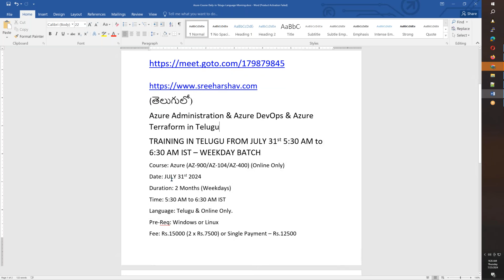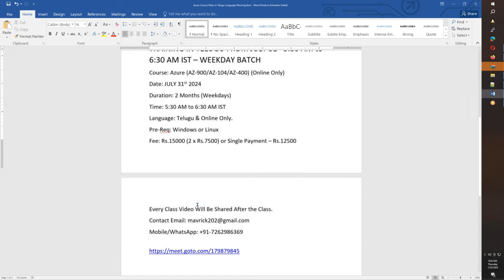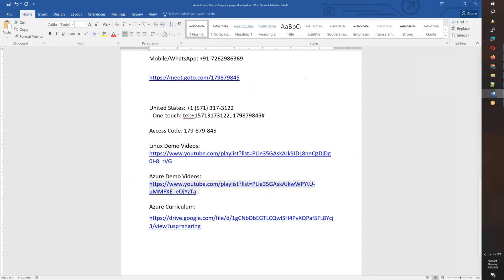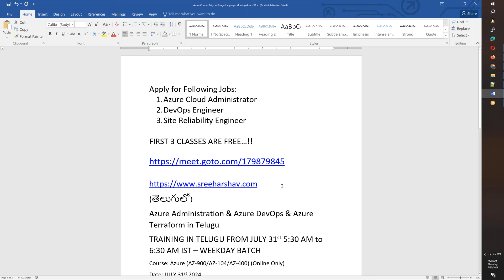(తెలుగులో ) Real-Time Azure Daily Batch JULY 31st 5:30AM-6:30AM Azure DevOps & Terraform With Azure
Apply for Following Jobs:
1. Azure Cloud Administrator
2. DevOps Engineer
3. Site Reliability Engineer

(తెలుగులో)
Azure Administration & Azure DevOps & Azure Terraform in Telugu
TRAINING IN TELUGU FROM JULY 31st 5:30 AM to 6:30 AM IST – WEEKDAY BATCH
Course: Azure (AZ-900/AZ-104/AZ-400) (Online Only)
Date: JULY 31st 2024
Duration: 2 Months (Weekdays)
Time: 5:30 AM to 6:30 AM IST
Language: Telugu & Online Only.
Pre-Req: Windows or Linux
Fee: Rs.15000 (2 x Rs.7500) or Single Payment – Rs.12500
Every Class Video Will Be Shared After the Class.